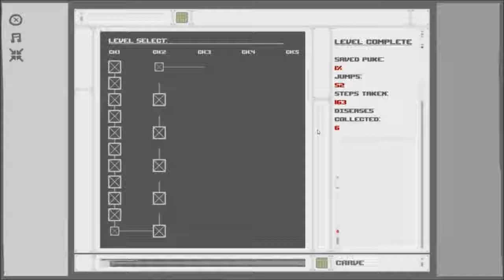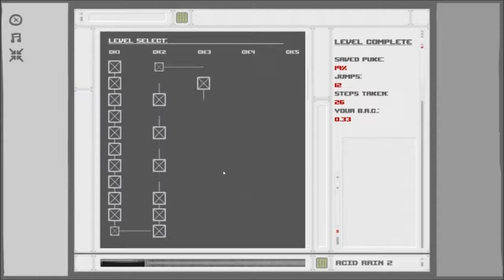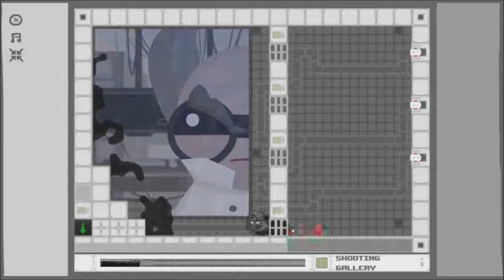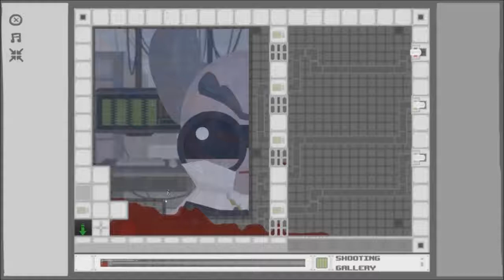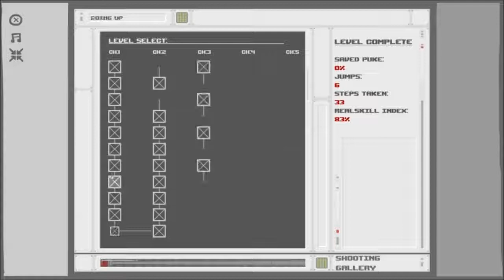Spewer [Raw] - Part 4